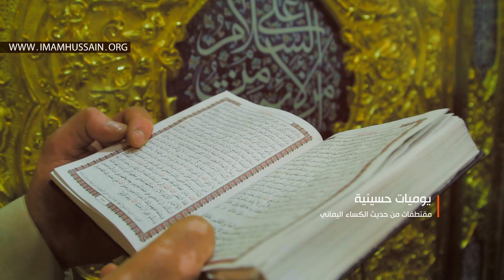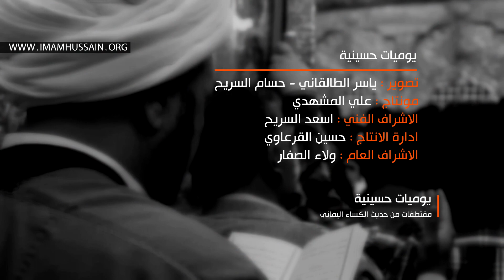(يوميات حسينية) لقطات حصرية من جوار قبر الامام الحسين عليه السلام